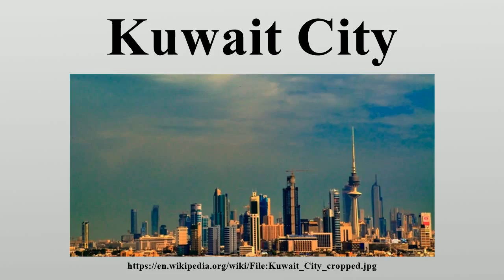Kuwait City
Kuwait City (Arabic: مدينة الكويت‎) is the capital and largest city of Kuwait.

Image-Copyright-Info
Author-Info:   Mohammad Alatar

Image-Copyright-Info